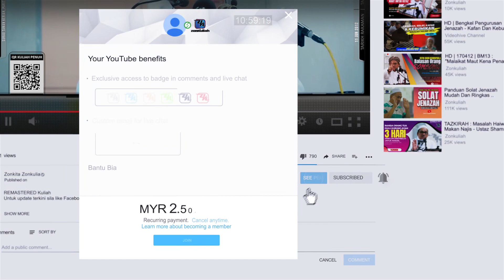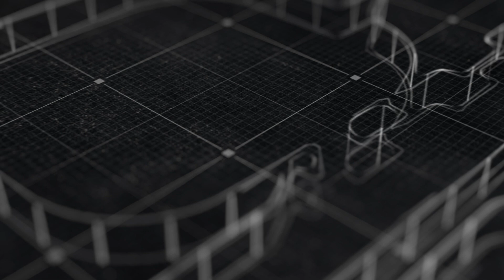TAZKIRAH : Dosa Founder Puja Berhala Di Mekah - Ustaz Shamsuri Ahmad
~Kisah orang yang diperlihatkan kepada Nabi di dalam neraka
~Siapakah Amru bin Luhai yang diperlihatkan kepada Nabi?
~Perbuatan Amru bin Luhai yang menjadi asas kepada pemujaan berhala di Mekah
~Kisah Qabil yang menjadi pembunuh pertama di atas muka bumi
~Kisah Nabi Nuh yang mengajak kaumnya meninggalkan sembah berhala
~Nama orang-orang yang dipatungkan oleh kaum Nabi Nuh
~Kisah pemujaan kubur orang yang alim di Mumbai, India